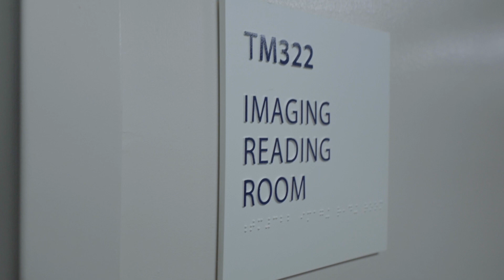UConn Health Minute: AI Guided Radiology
One of the biggest breakthroughs in medicine is the use of artificial intelligence. Its impact in radiology is multifold as AI can alert the radiologist of an abnormal scan so that it’s prioritized leading to a faster diagnosis and treatment for the patient.

MB01I4ROARVHLCK